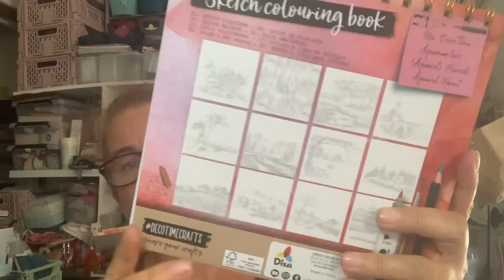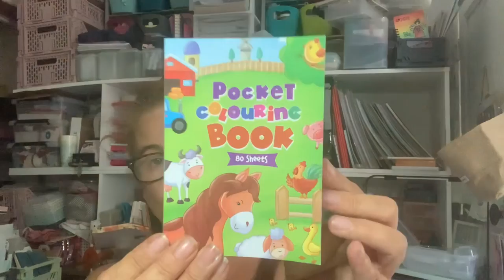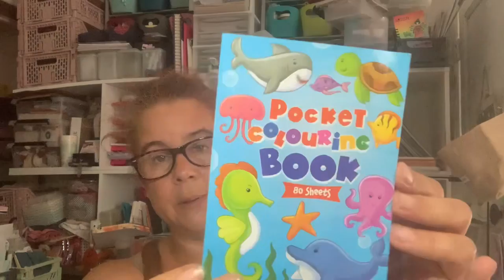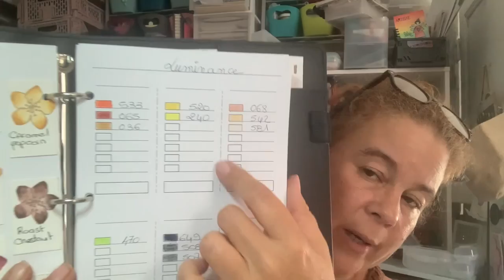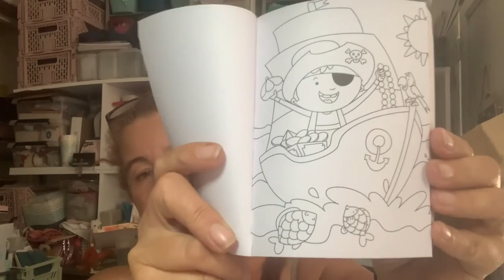Un petit haul ACTION , j ai une idée !!!